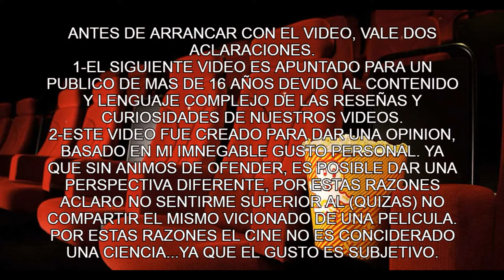RESIDENT EVIL INFINITE DARKNESS [TRAILER REACCION]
el dia de hoy reccionamos al trailer de resident evil infinite darkness(oscuridad infinita) de netflix esta serie que se estrena en julio por streamer